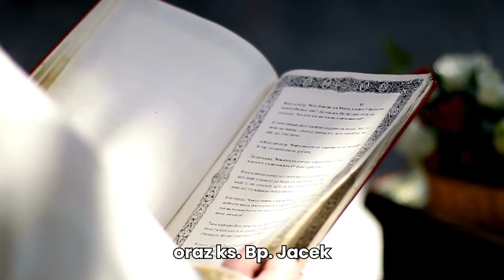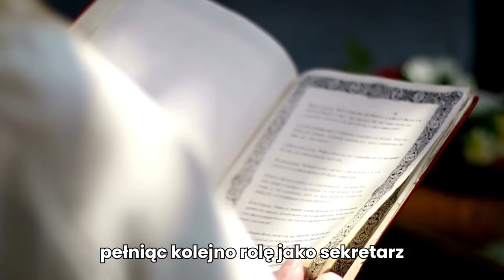Polska ma nowego arcybiskupa. Święcenia w Elblągu